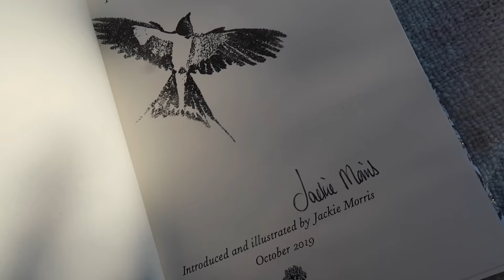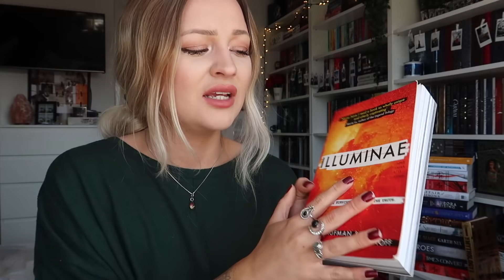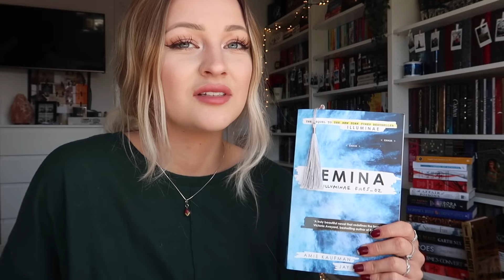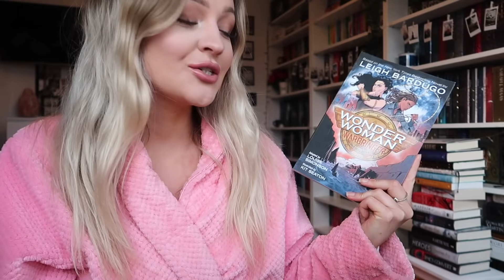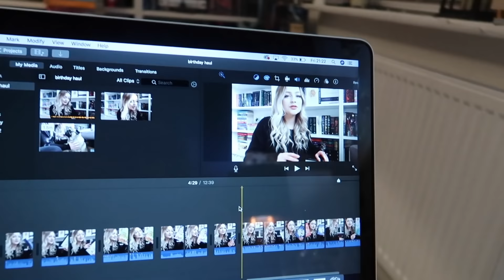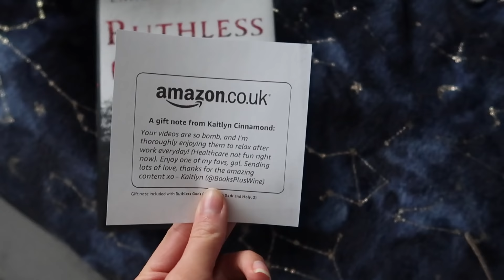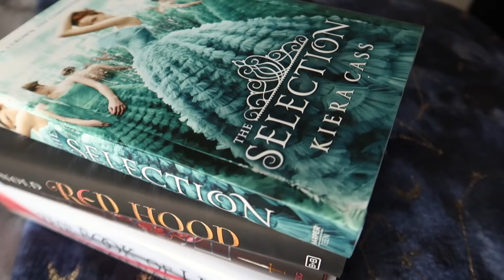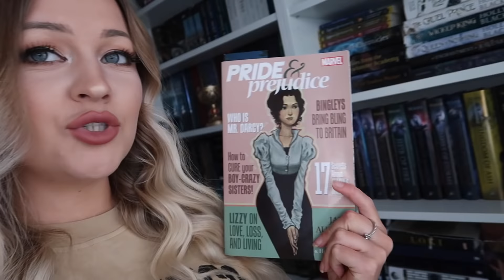READING VLOG! 💫 I Read 7 Books & A Cozy Reading Night.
Heyyy! So here is a little reading vlog! I read some books, self isolate & have a cozy reading night.